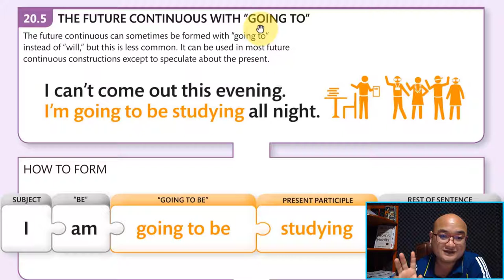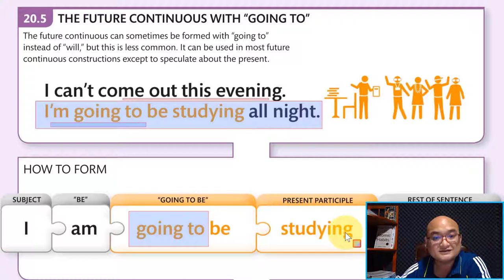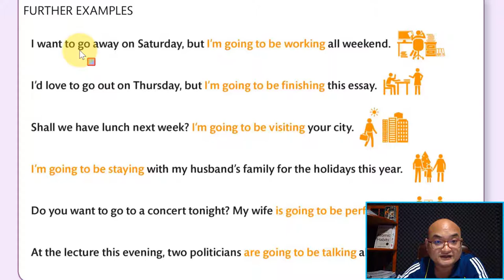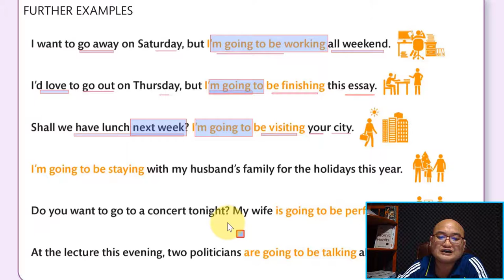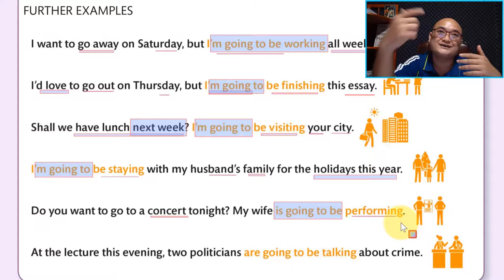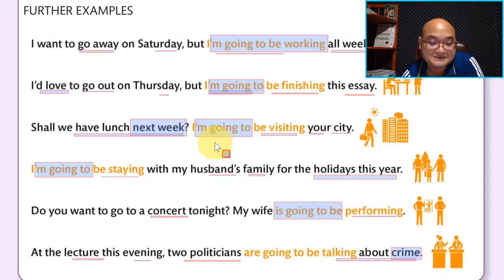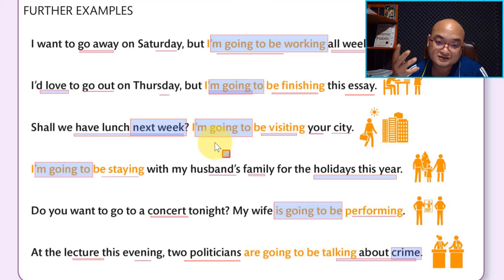Ep41 របៀបប្រើ "Going to" ក្នុងទម្រង់ Future Continuous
របៀបប្រើ "Going to" ក្នុងទម្រង់ Future Continuous

ទាក់ទងចុះឈ្មោះរៀនវគ្គសិក្សា English Grammar Guide ឥលូវនេះដើម្បីទទួលបាន:

-ទទួលបានលិខិតបញ្ជាក់ការសិក្សាក្រោយរៀនចប់គ្រប់ជំពូក